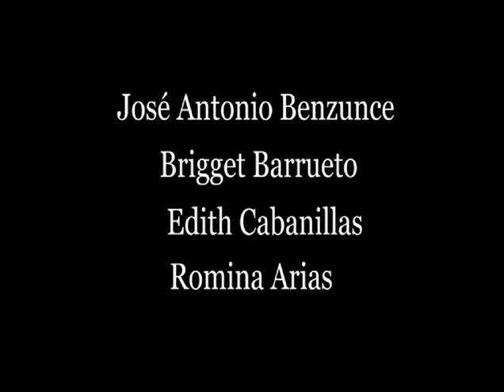_"El Ragao". La Película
Un extracto del cuento:
- Cuando Raúl apenas tenía tres años, don Berna murió, sin saberse con certeza de qué enfermedad. Se sospechaba que había contraí   do la chaquipestia una noche que había ido a pescar al Marañón, cuando trabajaba con Melanio, o quizás lo chuparon las piedras de Garchipampa, porque cuando salía de Uchos se sentó en el Pate a magayar y se había quedado chucro dormido. Así lo había encontrado Mashe, que salía de Pumauco. Doña Flure se hizo cargo de todo lo que don Berna tenía, así como de la crianza y buena educación de Raúl, inculcándole moralejas, ejemplos y refranes del acontecer cotidiano que se convertirían en sus códigos de vida, y que se sintetizaban en las siguientes reflexiones: «Hijo mío: donde quiera que vayas, lleva siempre mis consejos. Cuando veas a tu prójimo en apuros, ayúdale, sea tu amigo o enemigo, sea rico o pobre. Debes ser siempre respe   tuoso, ya sea con el chico o con el grande, ya sea tu mayor o tu menor. Has de ser siempre humilde, pero jamás permitas que te humillen. Has de ser honrado y discreto, para que seas digno de confiar los mejores tesoros y secretos. Pide, pero jamás implores. Vive siempre agradecido de Dios, de tus padres y de tu patria. Nunca seas ingrato, porque la ingratitud es la peor moneda con la que se puede pagar».
Raúl lo había resumido en pocas palabras: ser acomedido, respetuoso honrado y agradecido. Y así lo cumplía cada día, llegando a ser muy estimado en el pueblo y tomado muchas veces como buen ejemplo.